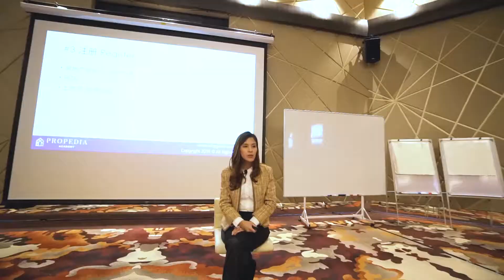PIF series #19 5 BUDGET 2020 REAL ESTATE HIGHLIGHTS FOR INVESTORS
5 BUDGET 2020 REAL ESTATE HIGHLIGHTS FOR INVESTORS

Rent-to-Own Scheme⁉
Home Ownership Campaign for First time Homebuyers ❓😍😱

GOOD NEWS TO ALL! In effort to promote access to housing, our government has come up with a few fantastic Real Estate budget Initiatives. I believe all that has been revealed will benefit a lot of young homebuyers and investors. Watch my video now to find out what will be effective in the upcoming year..

Song          The Greatest Show

Artist          Hugh Jackman, Keala Settle, Zac Efron, Zendaya, The Greatest Showman Ensemble

Licensed to YouTube by          WMG; UNIAO BRASILEIRA DE EDITORAS DE MUSICA - UBEM, SOLAR Music Rights Management, CMRRA, Warner Chappell, PEDL, BMI - Broadcast Music Inc., LatinAutor - Warner Chappell, LatinAutor - SonyATV, EMI Music Publishing, AdRev Publishing, UMPI, ASCAP, LatinAutor, Kobalt

Music Publishing, and 12 music rights societies